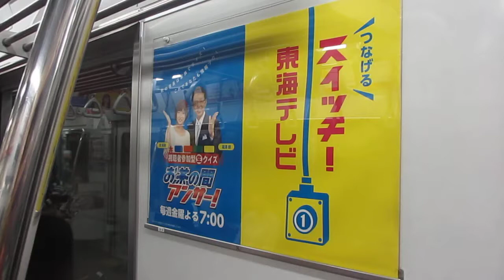【名古屋市営地下鉄東山線】車内広告 「スイッチ東海テレビ」